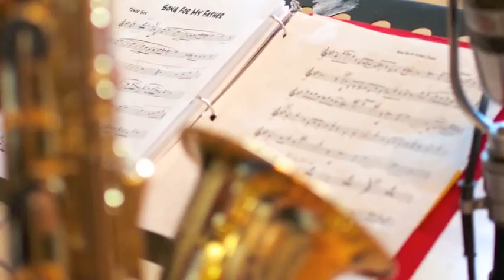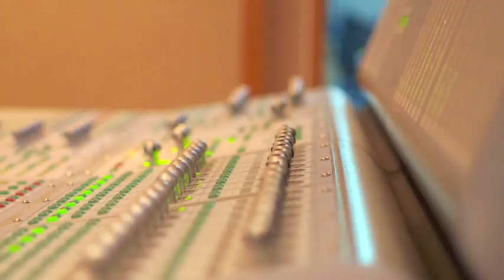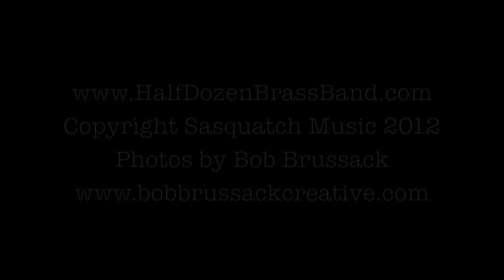"Your Name Here" from "Cold Six" - Half Dozen Brass Band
The Half Dozen Brass Band performs a track from their 2013 CD, "Cold Six."
Soloists Joshua Cutchin (sousaphone), Joe Wytanis (tenor sax), Gnarly G (bari sax), and Dwayne Holloway (drums)
Accompanied by photos from Bob Brussack, bobbrussackcreative.com